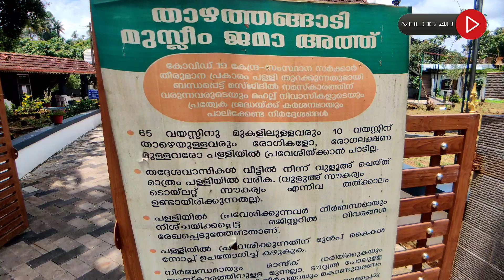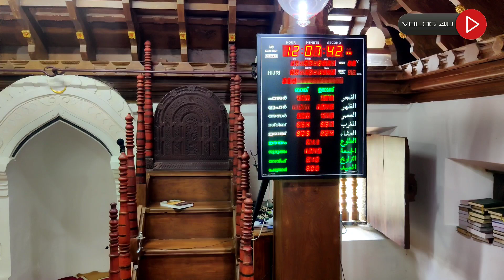8 തടി തൂണുകളിലായി നിലകൊള്ളുന്ന മൂന്നുനില പള്ളി |Thazhathangady Juma Masjid | vblog4u | Kottayam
8 തടി തൂണുകളിലായി നിലകൊള്ളുന്ന മൂന്നുനില പള്ളി |Thazhathangady Juma Masjid | VBLOG4U | Kottayam

Thazhathangady Juma Masjid is a mosque situated in Thazhathangady, one of the Heritage Zones[citation needed] of Kerala, India, near the town of Kottayam. It is one of the oldest mosques in India and is more than 1000 years old. It is famous for its richness of architecture, wood carvings and the beauty. Southern half of it is demolished and extended with iron pillars, aluminium sheets and minars in 2012.
This mosque is known for its intricate wooden carvings and architecture.

mic :Boya m1,BOYA by-MM1